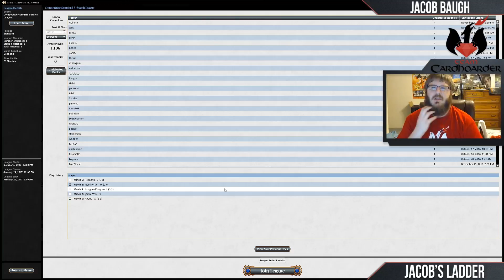Jacob's Ladder - Standard G/W Rites (Match 5 & Wrap Up)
Jacob Baugh is fighting for his SCG Player's Championship life this week, at the Invitational. And so, he's looking to bring back a blast from the past this week with G/W Rites! Watch as Jacob battles his way through this so-called "solved" Standard format with his brew to see if he can get an edge this weekend!